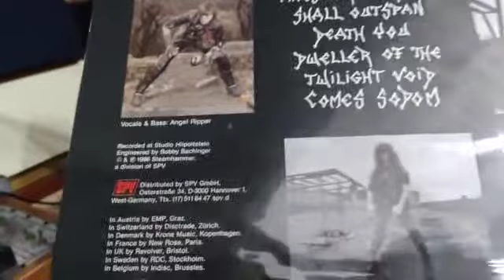SODOM - Obsessed by Cruelty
Video de Magia &